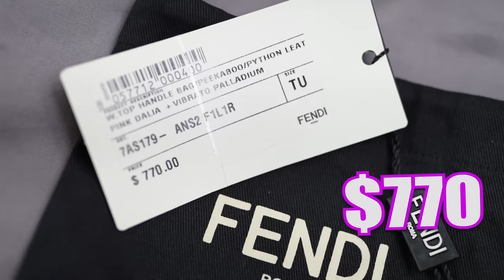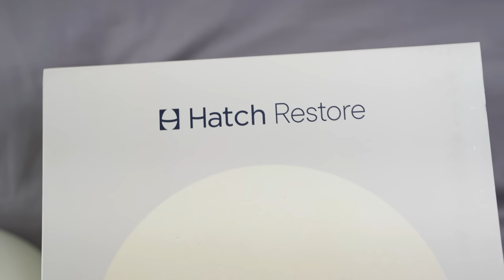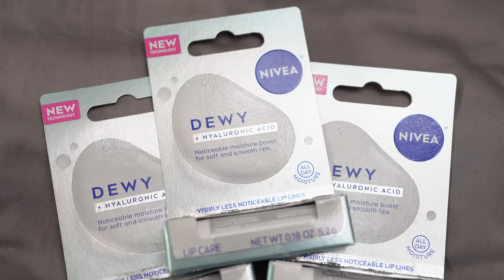Regalos para mi bebé Aurora: Unboxing Exclusivo (Fendi, Chanel, LV y más) El Mundo de Camila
¡Bienvenidos al Mundo de Camila! En este video, les traigo un haul de lujo que no pueden perderse. Desde carteras elegantes hasta accesorios de ensueño, esta colección es un verdadero festín para los amantes de la moda.